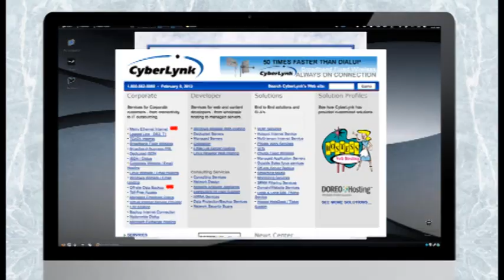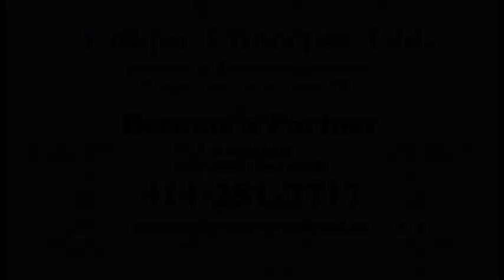Unique Concepts Intro Video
Milwaukee Resources Welcome to Unique Concepts Ltd. possibly the most unique web site on the Internet. Ever since it's inception in 1980